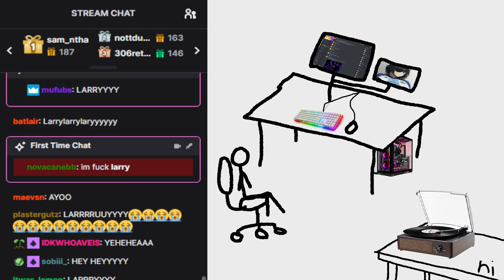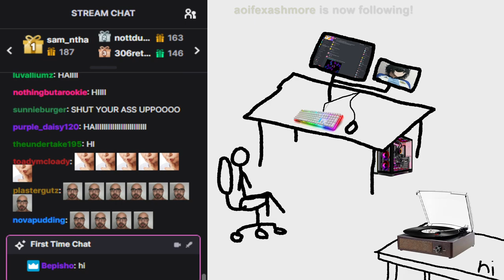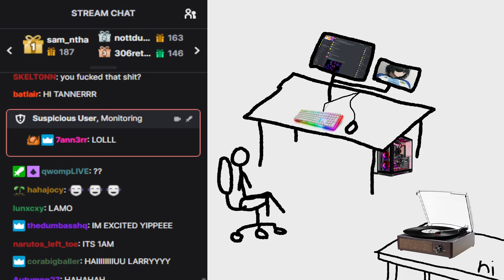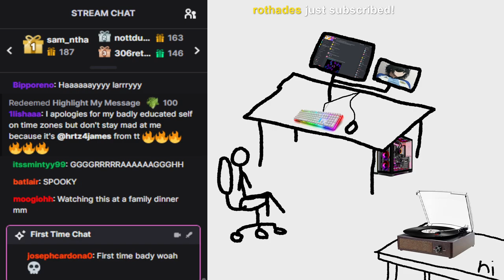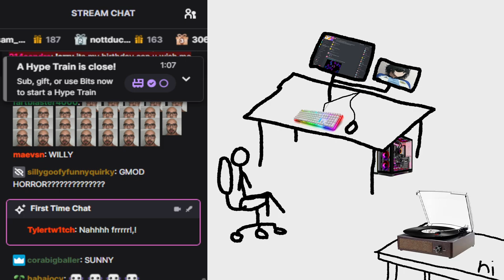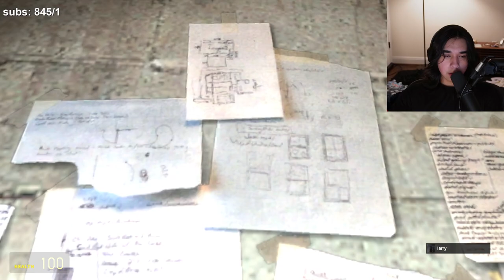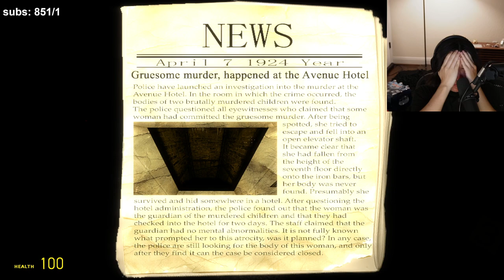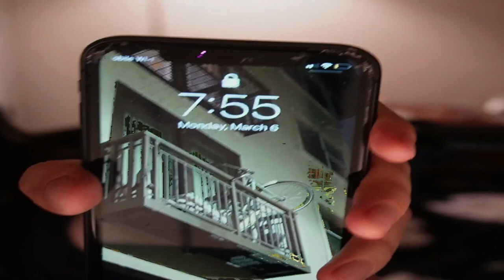[06/03/23] gmod horror maps w/ nick softwilly (larrycroft twitch vods)